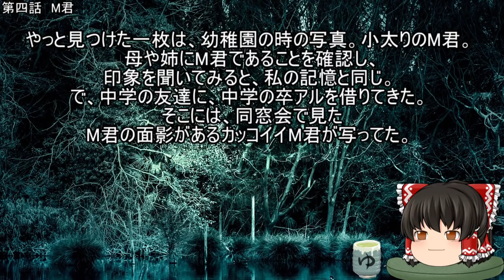作業用・睡眠用 ゆっくり怪談 怖い話詰め合わせpart370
初投稿です。

白い頭

コタツの中

空家の子供

M君

線香の香り

杉林の中

空白の友人

背後の声

拾ったモノ

絶叫

路地に佇むモノ

団体客

背景素材

著作者: PRMF

free-photos.gatag.net/

ぱくたそ

ピクト缶 フリー素材・無料の写真集

ネタ元様

5ちゃんねる(旧2ちゃんねる)掲示板

など。